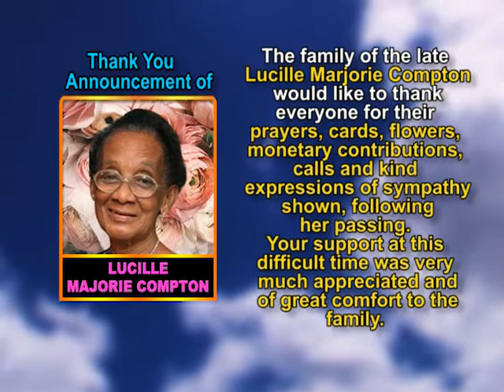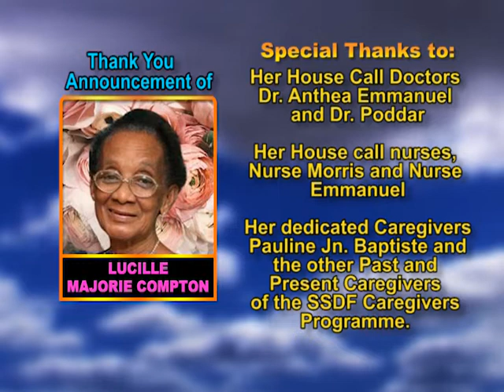Lucille Marjorie Compton thank you